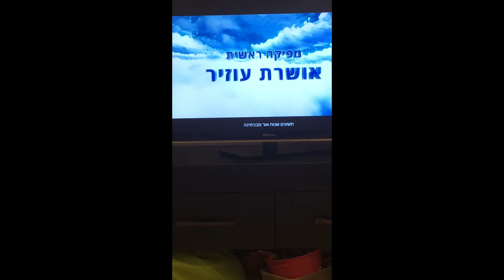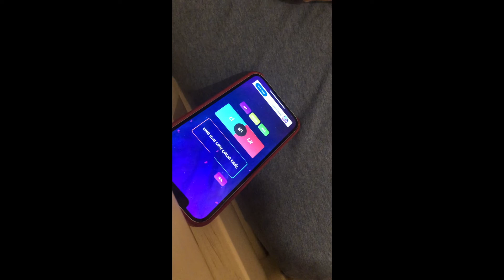שאלות ותשובות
🎁🎊היוש מה קורה רוצים שליחת מתנות
אתגר 15 לייקים 👍לסירטון הזה
!בהצלחה